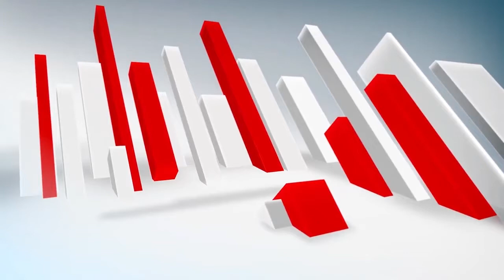MOHMAND CONF PKG 17 6 2021